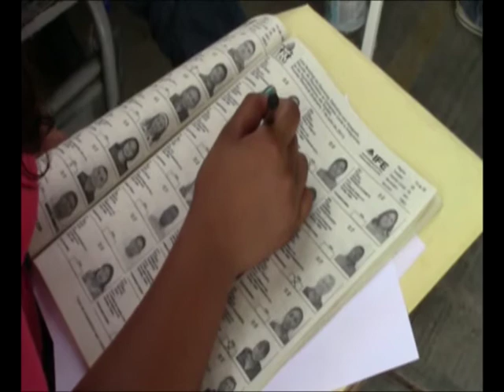MATAMOROS DECIDIÓ POR LETY SALAZAR